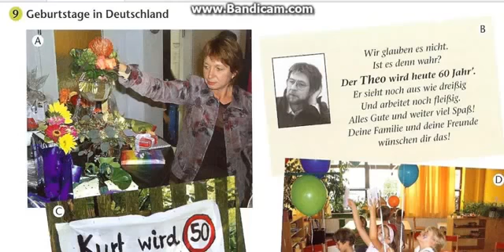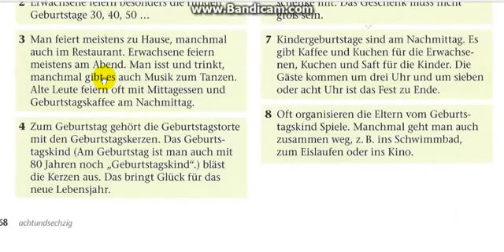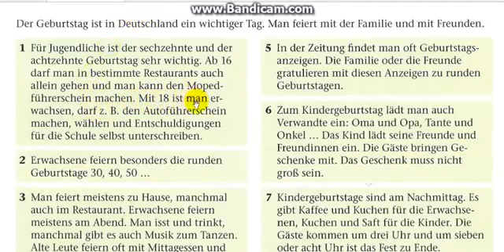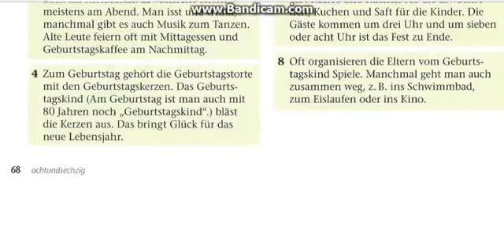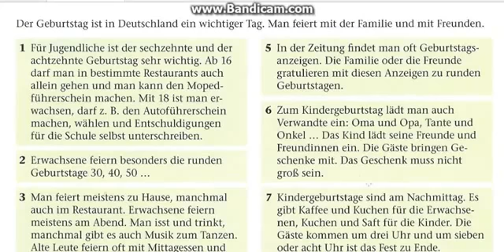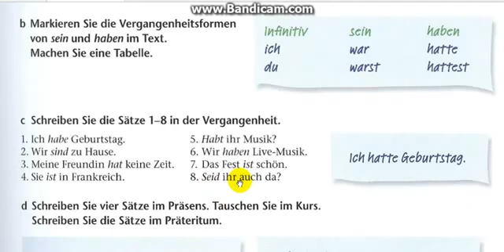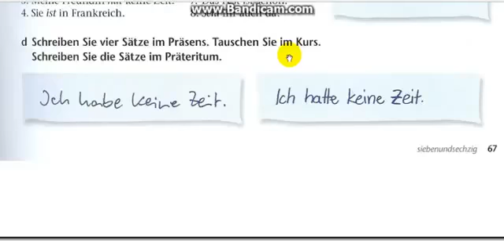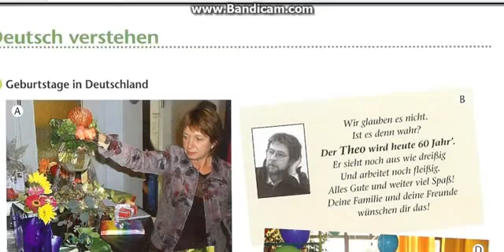کتاب برلینر پلاتز نیو سطح آ آینس ویدیو شماره 38 مرتضی فرهمند دویران